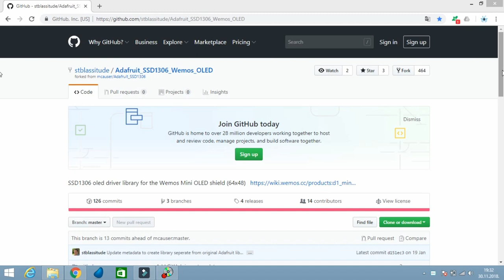Arduino Stopwatch, Flappy bird , Counter and much more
This is simple one button Arduino pocket toy, in this case I am using it as a stopwatch, and it works better I expected, you can use this as real stopwatch.
Another idea was to make simple counter, with this I can count my students when they enter classrooms. Just kidding, i dont need to use that, I always notice when some of them missing.
Then I get an idea to try to play games on this one button device, and it worked great. Flapy bird is perfect exemple for it becouse it can be played with only one button .You can find codes for all three examples in description of the movie, later in his video I will show you which libraries and parts you need to use.

You can easly find these on ebay
Parts: